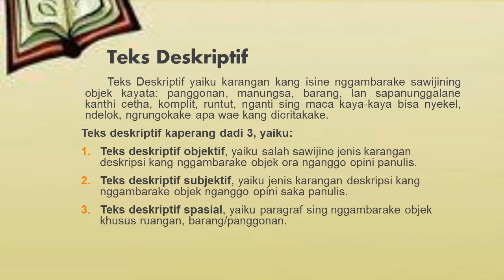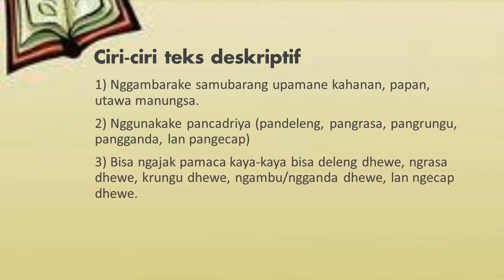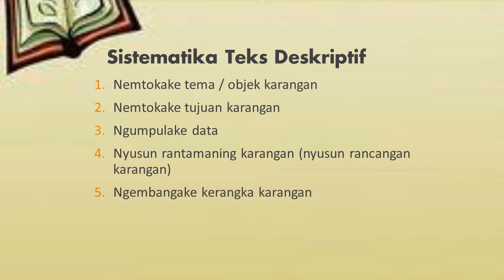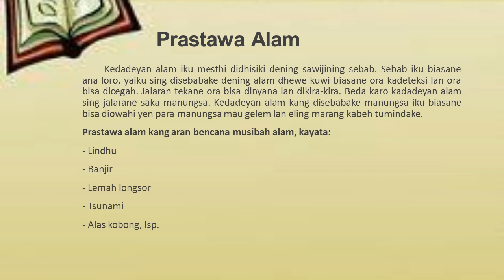Teks Deskriptif Prastawa Alam Kelas 5 SD